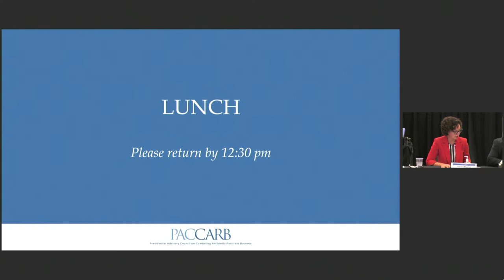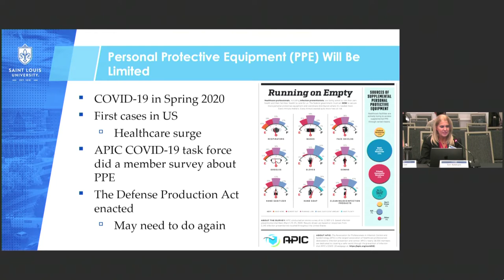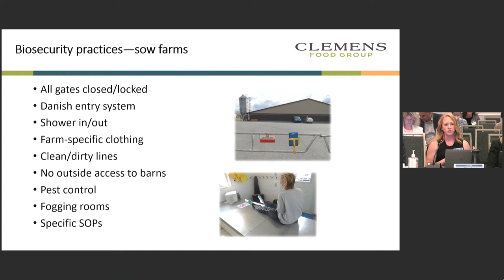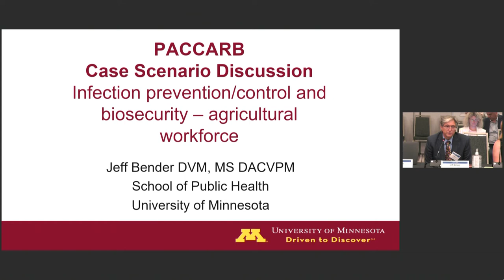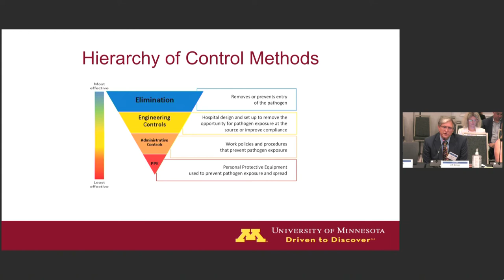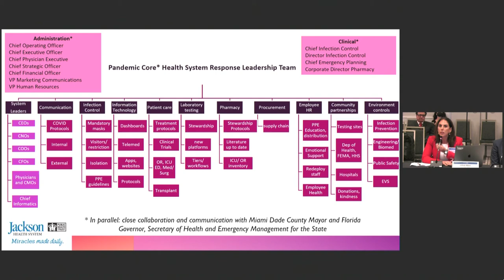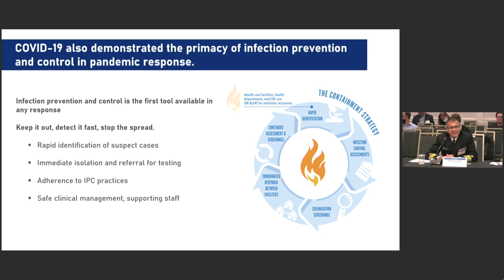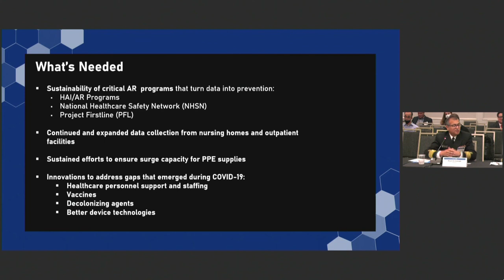PACCARB Public Meeting | September 13, 2022 | Day 2, Part 3 of 5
This in-person public meeting was dedicated to conducting a One Health AMR and Pandemic Preparedness Policy Workshop. The workshop was focused on a hypothetical, large-scale disease outbreak scenario that was used to facilitate discussions to identify key issues and critical pandemic policy gaps as they relate to AMR.